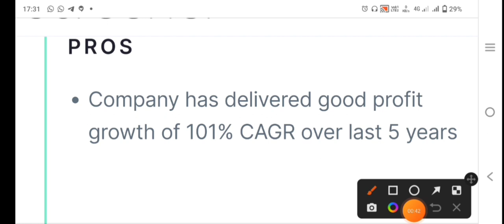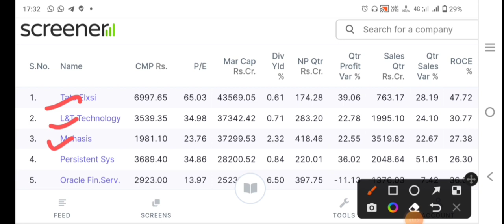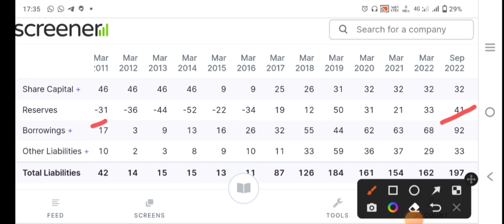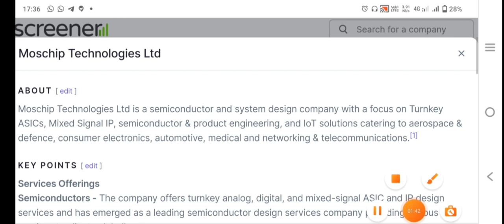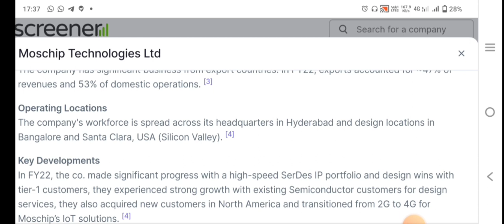शेयर बाजार का किंग बनेगा 👑 भाव ₹75 Target ₹4000 😎90% लोगों को नही पता | Best penny stocks to buy now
अगला अदानी विल्मर बनेगा👑 भाव ₹40 Target ₹4000 😎 90% लोगों को नही पता | Best penny stocks to buy now

547

12

today

smkc